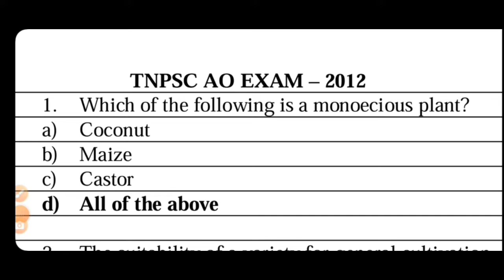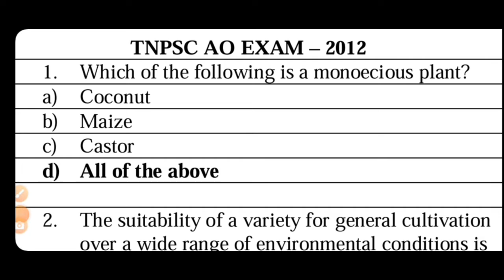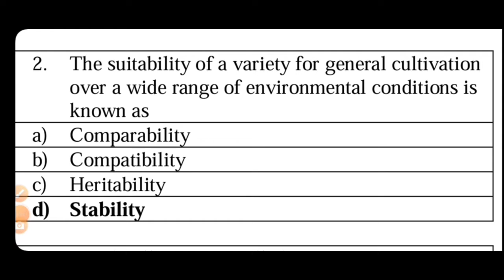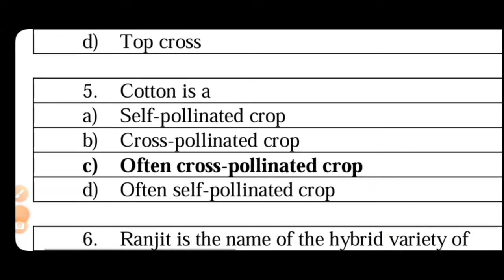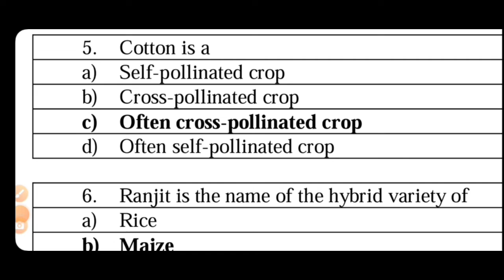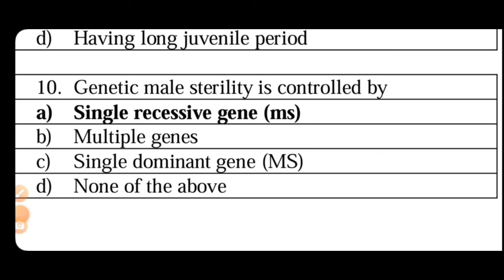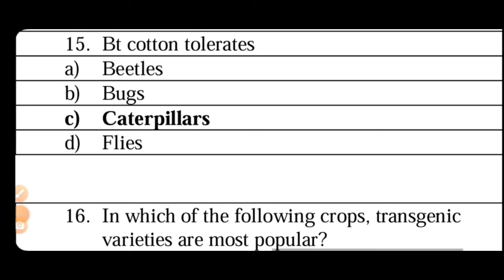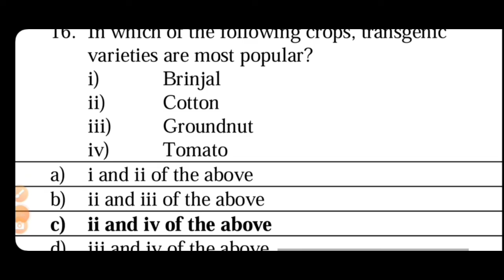TNPSC AO Previous year Question discussion Part 1 | Agriculture Officer